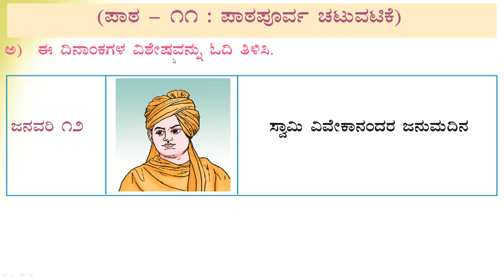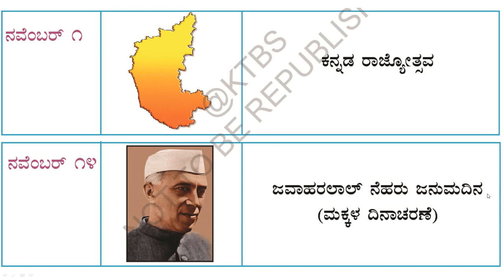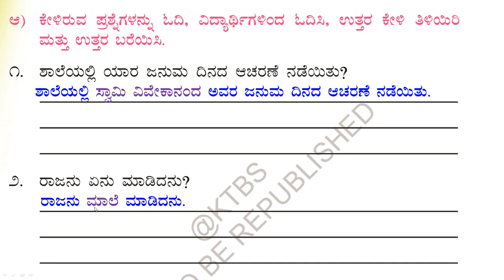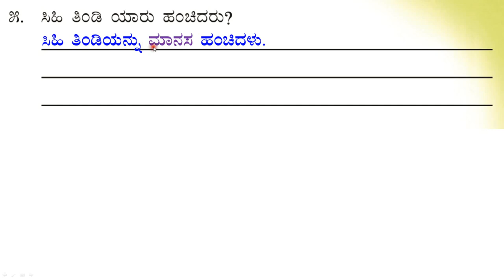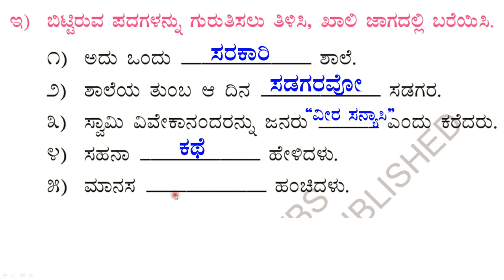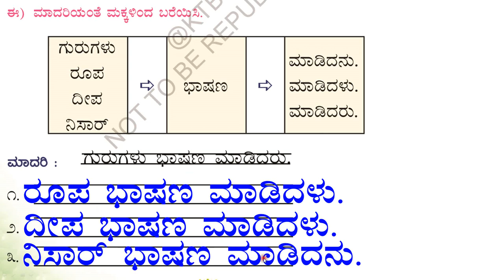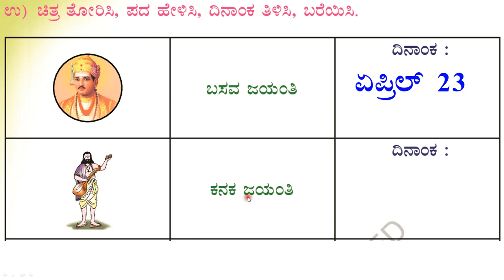ಪಾಠ - 11 | ಪ್ರಶ್ನೋತ್ತರಗಳು | ಒಂದನೆಯ ತರಗತಿ| ಪ್ರಥಮ ಭಾಷೆ | ಸವಿ ಕನ್ನಡ